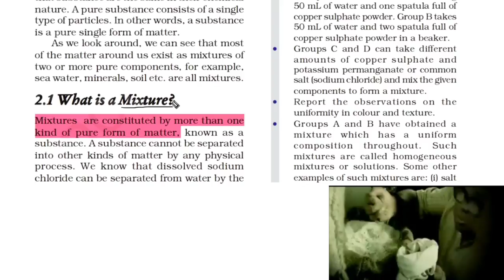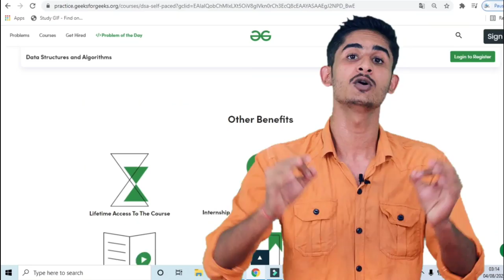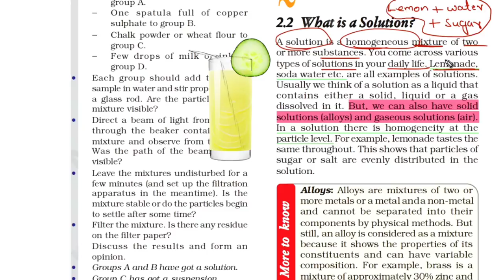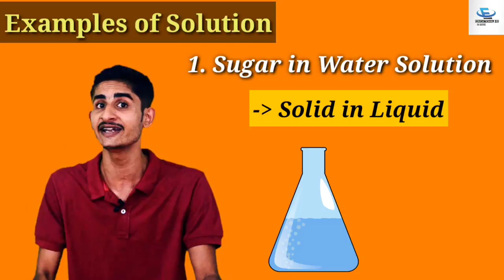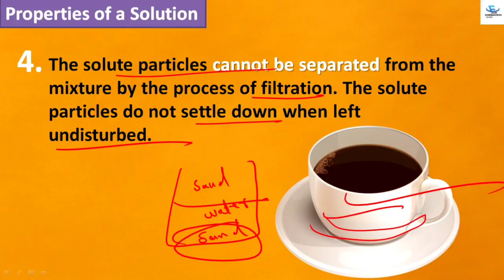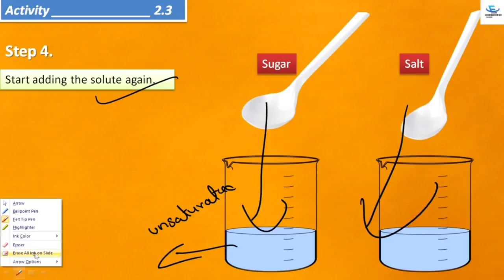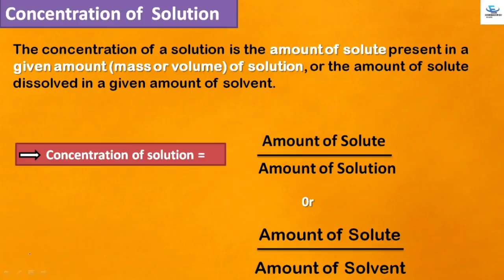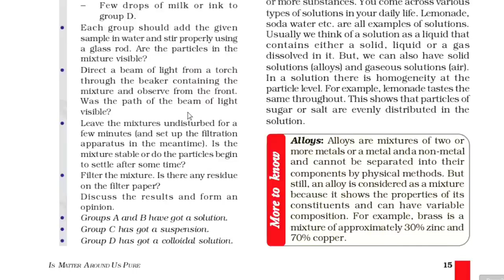Class 9 Science | Ch : 2 Is Matter Around us Pure | Line by Line | Hindi Explanation (Part-1)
Hi !

🎯Chapter-8 (Motion)